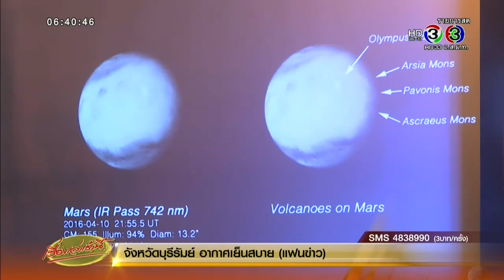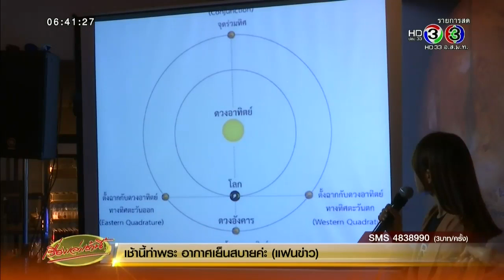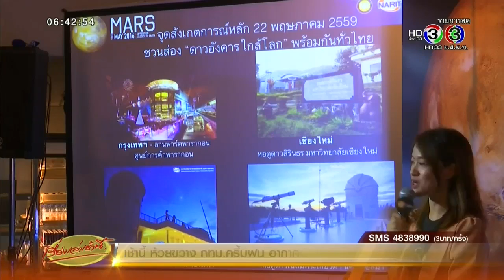เรื่องเล่าเช้านี้ ปรากฏการณ์ ดาวอังคารใกล้โลกสุดในรอบ 11ปี ดูได้ด้วยตาเปล่า 22 พ ค นี้